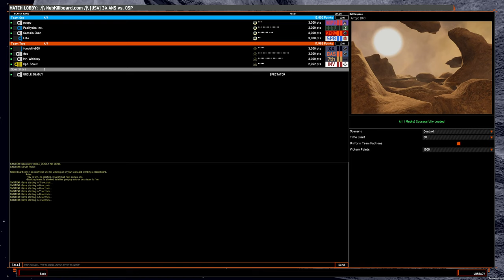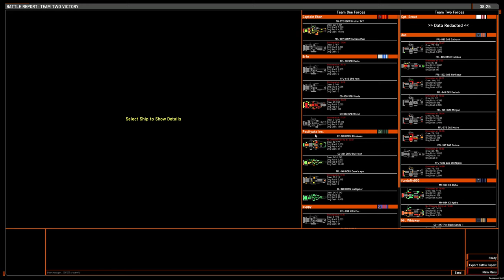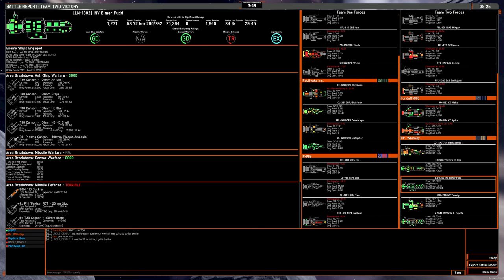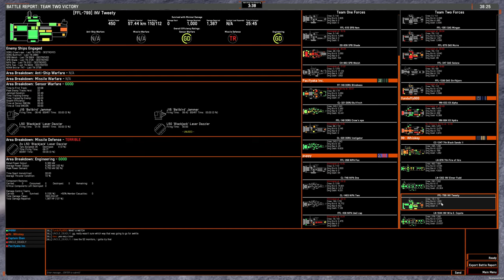4v4 game: Spectating on Arroyo